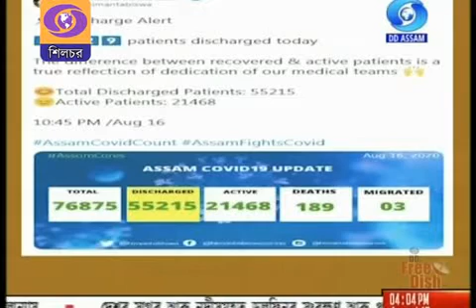II DDK SILCHAR II সংবাদ (17/08/2020)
News Round Up